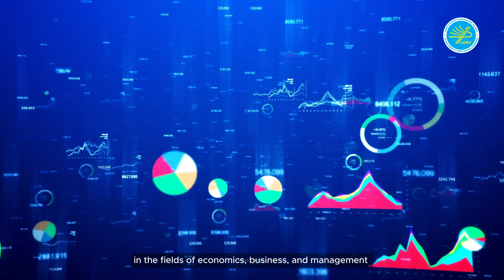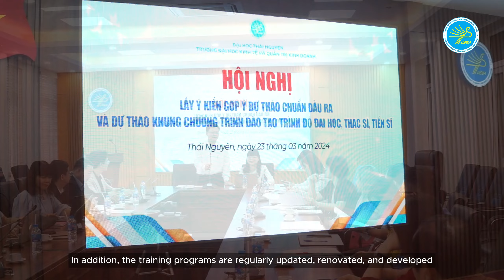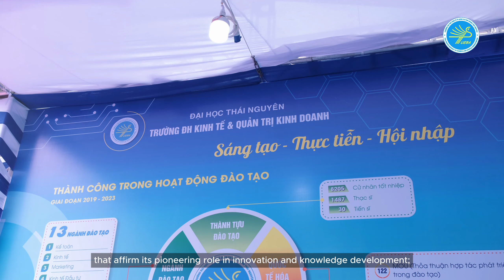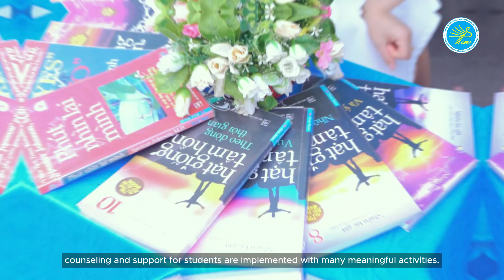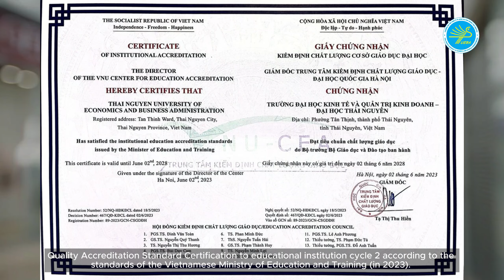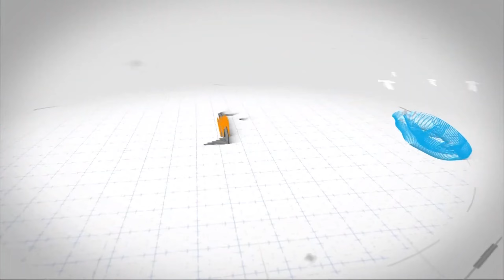GIỚI THIỆU TRƯỜNG ĐẠI HỌC KINH TẾ VÀ QUẢN TRỊ KINH DOANH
Trường ĐH Kinh tế và Quản trị kinh doanh tọa lạc tại trung tâm TP Thái Nguyên - trung tâm chính trị, kinh tế, văn hóa, giáo dục, khoa học, kỹ thuật và là đô thị trung tâm của vùng trung du, miền núi phía Bắc Việt Nam.
Từ một ngôi Trường được thành lập theo quyết định số 136 ngày 02/8/2004 của Thủ tướng chính phủ, trên cơ sở sáp nhập khoa Kinh tế nông nghiệp thuộc Trường ĐH Nông Lâm và khoa Kinh tế công nghiệp thuộc Trường ĐH Kỹ thuật Công nghiệp. Trải qua 20 năm xây dựng và phát triển, Trường ĐH Kinh tế và Quản trị kinh doanh đã lớn mạnh không ngừng cả về quy mô, lĩnh vực và chất lượng đào tạo. Hàng vạn cử nhân, hàng nghìn thạc sĩ và tiến sĩ đã được học tập, nghiên cứu tại Trường; đã thực sự trở thành nguồn nhân lực có trình độ cao, đáp ứng nhu cầu hội nhập quốc tế và sẵn sàng phục vụ mọi miền Đất nước.
 Với những nỗ lực xây dựng và phát triển, trường đại học kinh tế và quản trị kinh doanh, Đại học thái nguyên đã khẳng định được vị thế của mình, trong sứ mệnh đào tạo nguồn nhân lực chất lượng Cao, nghiên cứu khoa học, chuyển giao công nghệ và hợp tác quốc tế; trong các lĩnh vực kinh tế, kinh doanh và quản lý, nhằm phục vụ Cho sự nghiệp phát triển kinh tế xã hội. đặc biệt là các địa phương trong khu vực vùng núi phía Bắc và Cả nước.